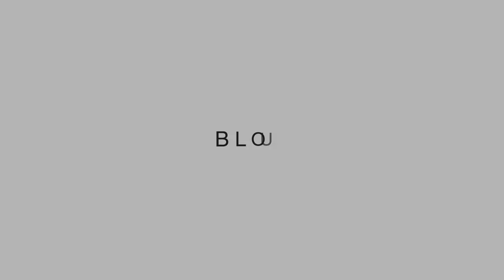Présentation Blouson BLH Lady Be Roadster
🟠 DISPONIBLE CHEZ MOTO AXXE

🟡 DISPONIBLE CHEZ MAXXESS

POUR VOTRE CONFORT
Blouson en tissu polyester 600D résistant. Membrane étanche et respirante. Doublure fixe mesh. Doublure thermique amovible. 2 poches latérales et 4 poches internes. 2 zips morphologiques sur les hanches pour s'adapter à chaque Femme. Zip de raccordement au pantalon. Finition du col en néoprène et softshell.

POUR VOTRE SÉCURITÉ
Protections CE aux coudes et aux épaules. Poche pour dorsale (option).